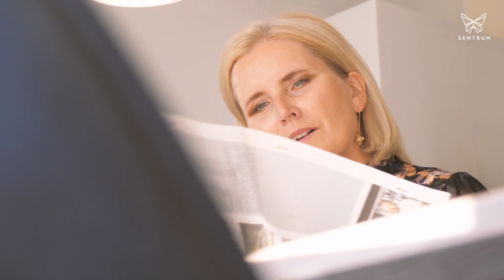En menneskehet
Kristin Walstad er en av stifterne i Partiet Sentrum. Hvem er hun og hvorfor var det helt nødvendig å starte et nytt parti i Norge sammen med Geir Lippestad.

Lars Leinebø - produsent
David Leithe - foto/klipp